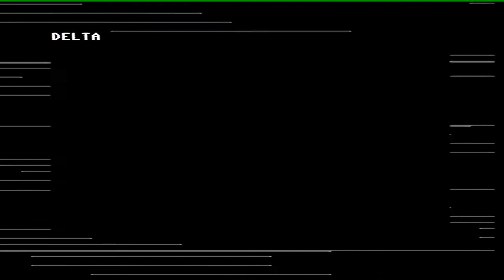What on earth is this tape loader for the Commodore 64?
Watch 1987's "Delta" from Stavros Fasoulas / Thalamus load from tape for the C64.

This loader was unique because it introduced us to the "Delta Mix-E-Load" where the player could mix the loading screen's theme tune while the actual game was being loaded into RAM. Since the game took about 3 or 4 minutes to load, you only had that much time to play with the mixer before it exits to the game.

If I recall correctly, shortly before Delta was released in 1987, Zzap 64 Magazine included a tape with various games and a standalone version of the Delta Mix-E-Load so you could mix the theme tune to your heart's content. I still have the Zzap 64 tape and will include the standalone loader in an upcoming video.